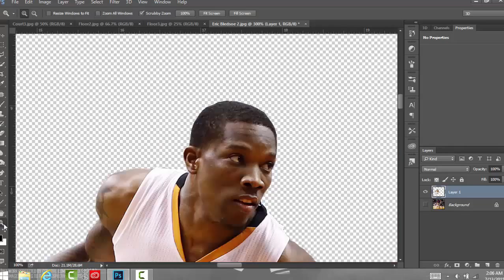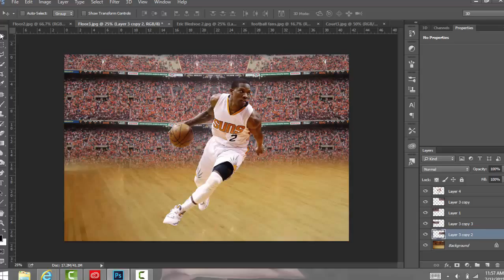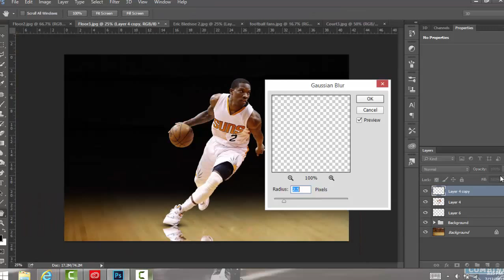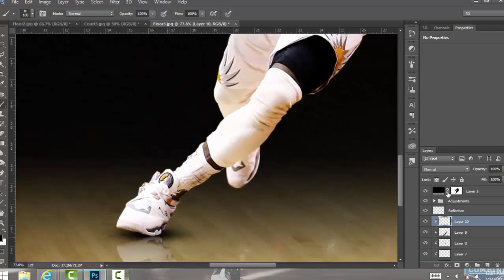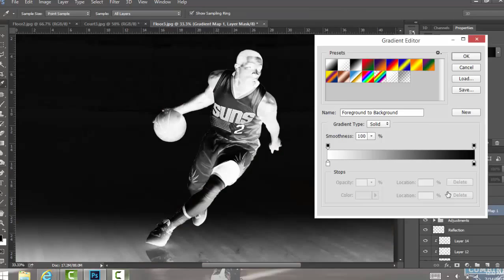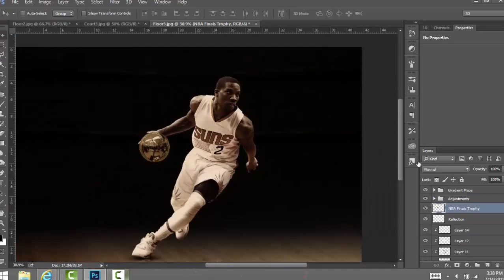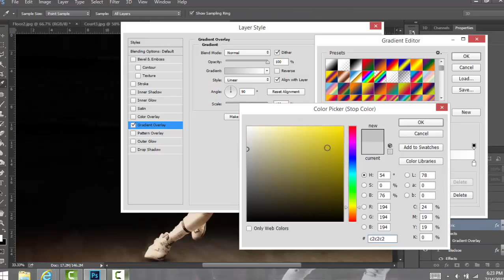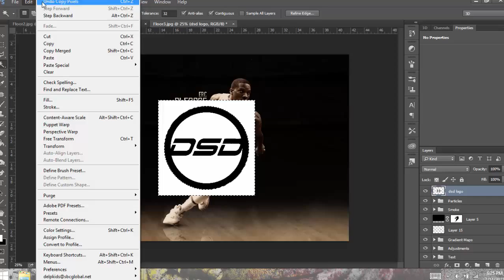Eric Bledsoe Speed Art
Sorry for not showing the full image at the end. something went wrong when I rendered it. Anyway. Eric Bledsoe Speed Art